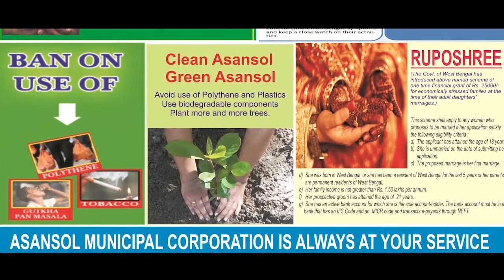ম্যান্টিং পার্ক: প্রাতর্ভ্রমণ ও বিনোদনের স্বর্গরাজ্য|Manting Park-- a recreation paradise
অভিজিৎ নন্দী মজুমদার, এডিটর ইন চিফ:   অসাধারণ সুন্দর পরিবেশ চিনের শিশুয়াংবান্নার ম্যান্টিং পার্কের| রয়েছে প্যাগোডার মত কাঠামো| চিন, থাইল্যান্ড, লাওস ও কাম্বোডিয়ার শৈলী| এই পার্কে চলে প্রাতর্ভ্রমণ, শরীরচর্চা| লেকের ধারে রয়েছে একটি থিয়েটার| হয় নৃত্যনাটক| মনোরম প্রাকতিক পরিবেশে মনকে ভাল রাখতে এখানে আসেন সবাই|